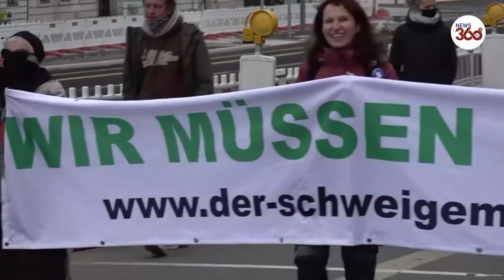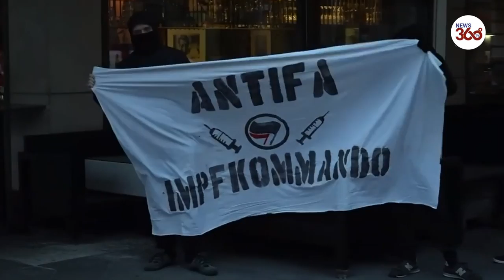Germany: ‘Silent march’ by COVID skeptics hits Berlin amid tougher restrictions | News 360 Tv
Germany: COVID-19 skeptics hold a ‘silent march’ in Berlin on Sunday, December 20, following the introduction of tougher restrictive measures in the country.

Starting from Wednesday, December 16, all the non-essential shops have been ordered to close in Germany, and gatherings have been banned for New Year's Eve.

Germany has seen a rapid jump in the number of coronavirus infections and deaths over the last months, becoming one of the European countries with the biggest number of registered cases.